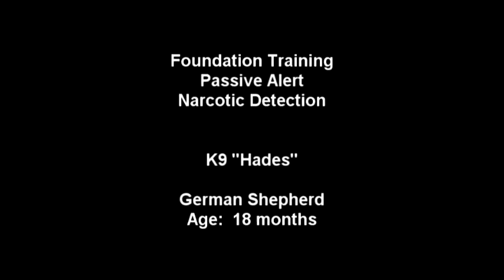Narcotic Foundation Training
Foundation Narcotic Detection Training.  Dog is trained in odors and to passively alert.